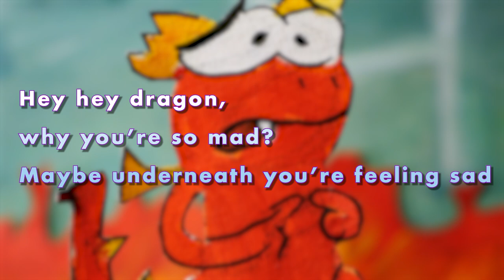Hey Hey Hey Lyric Video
Written by Cat Levine.
Performed by Willi Henley (vocals) and Robbie Tan (keys).